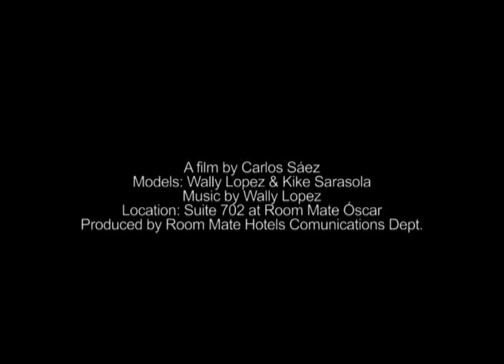DO YOU WANT TO SLEEP WITH WALLY? by Room Mate Hotels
Español:
¿Qué tienen en común Wally Lopez y Kike Sarasola? El primero, un DJ Internacional pionero de la música house. El segundo otro pionero pero en un sector muy distinto, el de los hoteles, fundador de la cadena de hoteles de diseño ROOM MATE HOTELS. Room Mate Hotels y Wally Lopez, se unen en un proyecto que aúna música, diseño y sobre todo buen rollo, aspectos que comparten ambos.

Wally duerme en Room Mate Hotels y para todos aquellos que quieran hacer lo mismo Room Mate lanza un promoción con el que los fans de Wally podrán disfrutar de un 10% descuento en sus próximas reservas. Wally & Kike ... Kike & Wally: Divertidos, carismáticos y con ganas de que todo el mundo lo pase bien.

• Oferta no acumulable a otras promociones
• Reservas sujetas a cupos especiales asignados a esta oferta
• Para estancias del 10 de noviembre 2011 a 29 de febrero 2012
• Oferta válida del 10 de noviembre 2011 a 29 de febrero 2012

English:
What are Wally Lopez and Kike Sarasola have in common? Wally Lopez is an international house music pioneer. Kike Sarasola is the founder of the design hotels company Room Mate Hotels. Room Mate and Wally Lopez join forces to introduce a project combining great music, chic design and good vibes...

To celebrate this partnership, all guests who reserve through Room Mate's website will receive in the confirmation mail, an exclusive session download of "MUSIC TO KEEP YOU AWAKE" by Wally Lopez for Room Mate Hotels. Offer valid for travel dates between November 10st, 2011 and February 29th, 2012. Wally sleeps in Room Mate Hotels and we want you to experience and enjoy our hotels too! Wally & Kike ... Kike & Wally: So similar in so many ways.

• Promotion may not be combined with other offers
• Discount applies to room rate only
• Reservations subject to availability of special allotment assigned to this offer
• Offer valid for travel dates between November 10st, 2011 and February 29th, 2012
• Reservations must be booked between November 10st, 2011 and February 29th, 2012